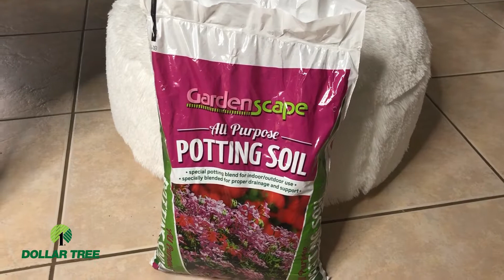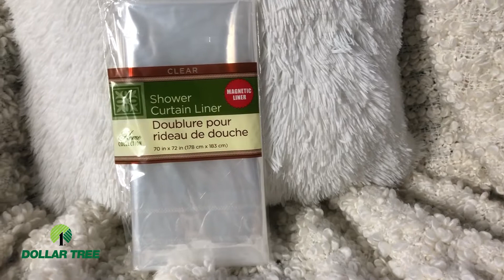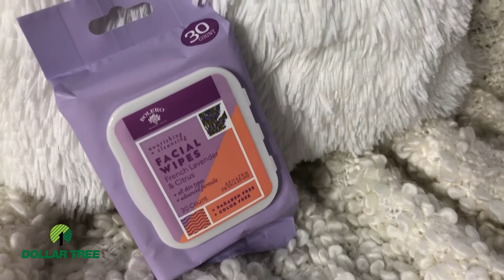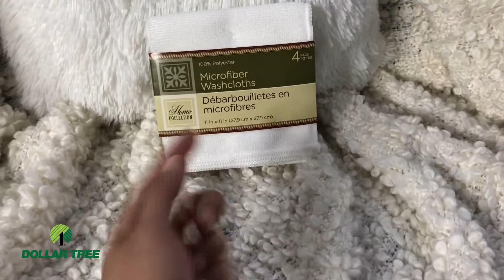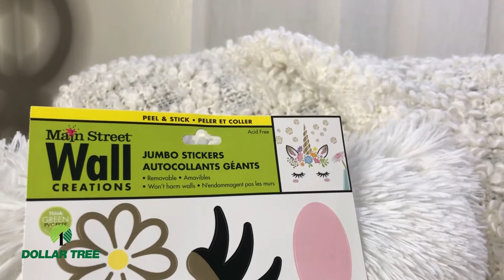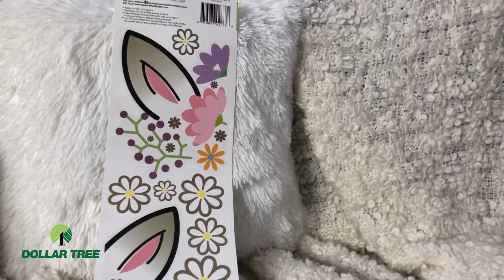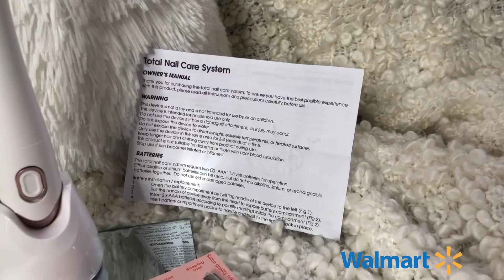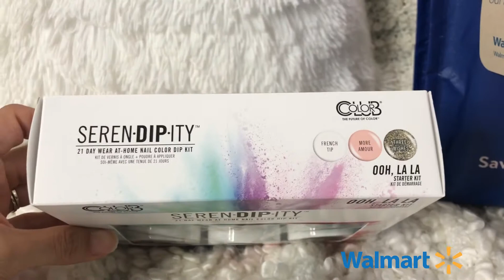Haul 🛍 Dollar Tree and Walmart 🛍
Hola mi gente de youtube, aquí les dejo otro video, espero les guste y lo disfruten y aprecien tanto como yo, recuerden ese like para que lleguemos a mas personas, yo no vivo de youtube y no tengo patrocinios de ninguna tienda, marca o persona, todos los productos y las cosas que ven en mi canal son pagadas y adquiridas con mi  propio dinero.

Si de casualidad alguna persona y/o empresa desea enviarme algún producto para que le haga el review del mismo, con mucho gusto se puede comunicar conmigo para negocios a mi correo electrónico:
Les puedo garantizar que hare un review honesto de sus productos en un video con calidad
para pedidos de mis labiales enviarme un correo

Editado con:
-Filmora Software for IOS (comprado con mi dinero)
Cámara:
-Canon Rebel T6 y Canon SX530 HS - full HD - 50X optical zoom (comprada con mi dinero)
-Iphone X
-Iluminacion: ring light by Neewer (comprada con mi dinero)

Music:Lady Lane - The Pink Everland Sky,  from Filmora editing Software free music